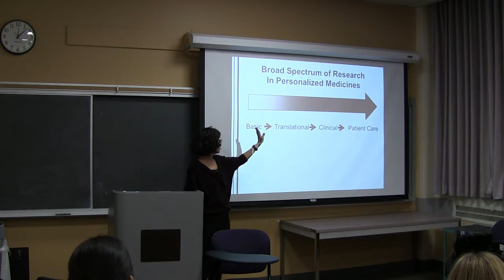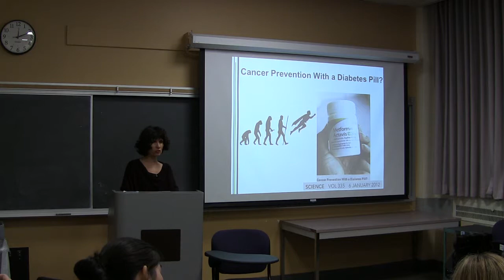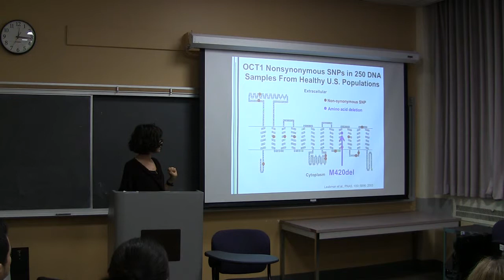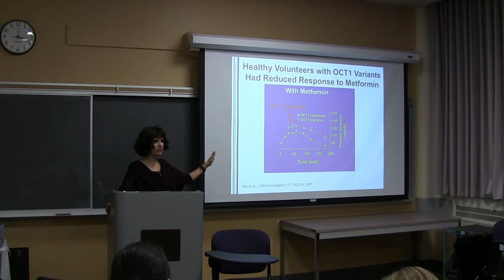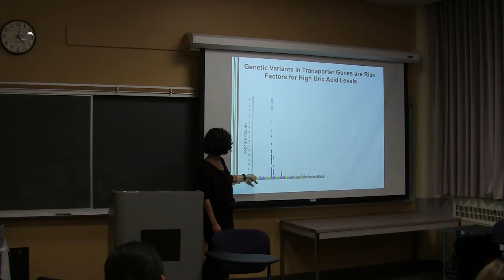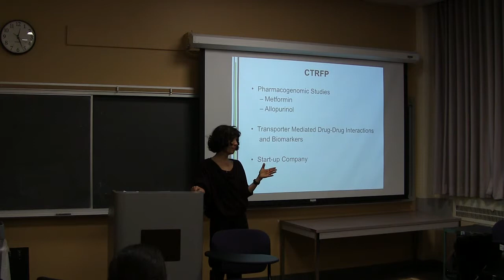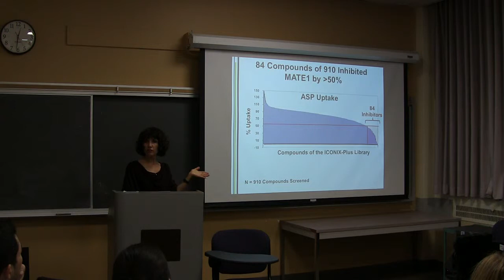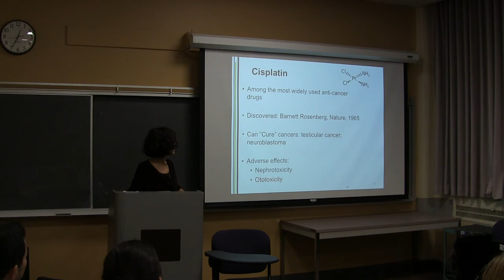Kathy Giacomini Part 1 December 4 2013